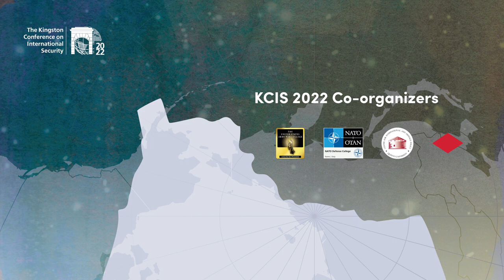Conference Welcome & Opening Keynote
Welcome :
-LTC Wendy Tokach, US Army VDF, CIDP

Challenge to the Conference:
-Dr. Stéfanie von Hlatky, Queen’s University
-Brigadier General Janeen Birckhead, Deputy Commandant, Reserve Affairs USAWC

Opening Keynote:
-Goldy Hyder, President and CEO, Business Council of Canada
moderated by:
-BGen Tod Strickland, Commandant Canadian Forces College